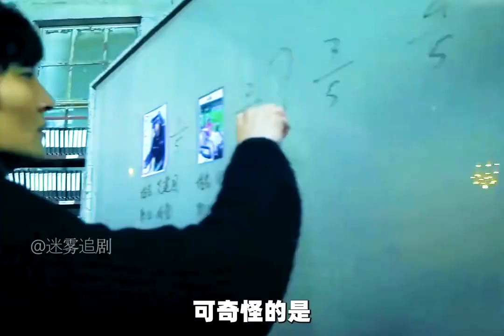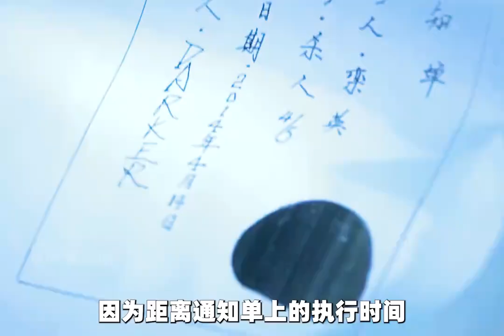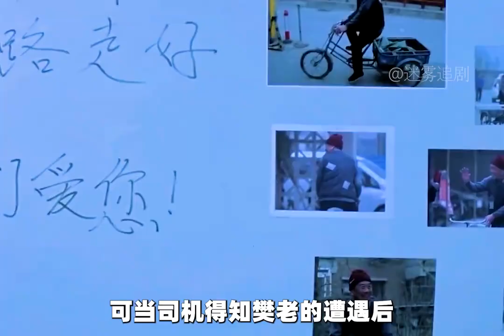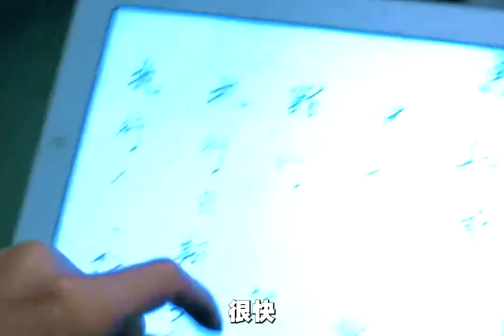老人只是想撿點廢舊瓶子，卻遭到了城管的暴力執法